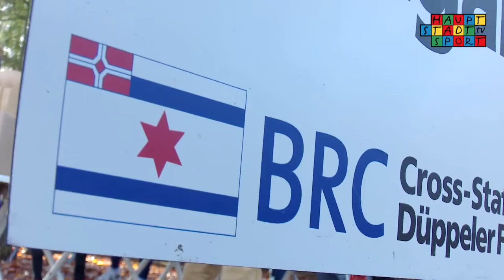33 Cross Staffel Lauf vom Berliner Ruder Club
Adventszeit heißt Besinnlichkeit. Die wird beim Berliner Ruder Club besonders wörtlich genommen. Der traditionelle Cross-Staffellauf des BRC’s am ersten Advent wird gefühlt, gerochen und gesehen. Da hört man nur das Beste! Ein Genuss für Cross-Lauf-Feinschmecker.